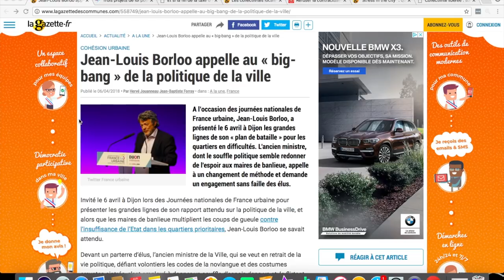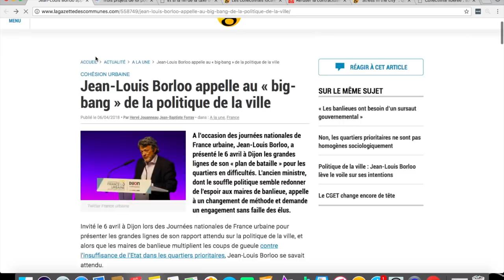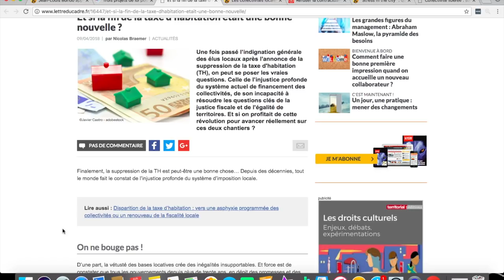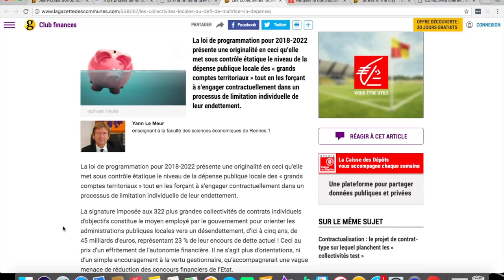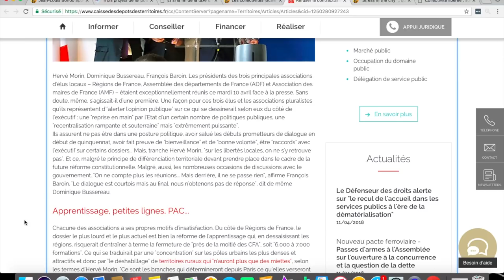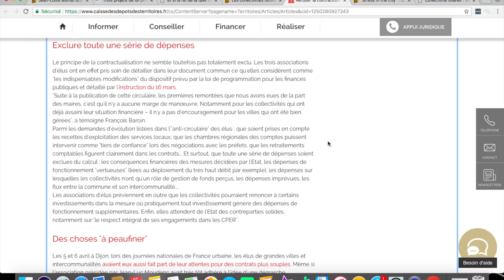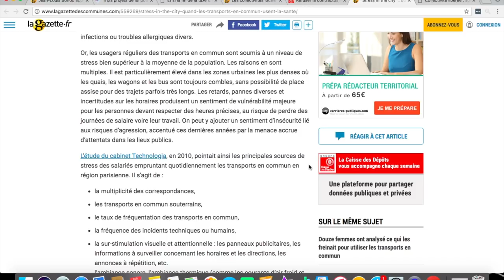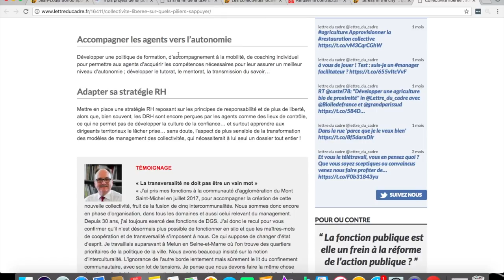ACTU TERRITORIALE #5 : 16/04/2018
⬇️ Plus d'infos dans la description ci-dessous ⬇️

Aujourd'hui dans Actu territoriale : le plan de bataille de Borloo pour les quartiers, 3 projets de loi pour la réforme des institutions, une réflexion sur la suppression de la taxe d'habitation, la loi de programmation vue par un prof d'économie, le refus de la contractualisation par les 3 grandes associations d'élus locaux, les transports en commun facteurs de stress, les collectivités libérées.

QUI SUIS-JE ?